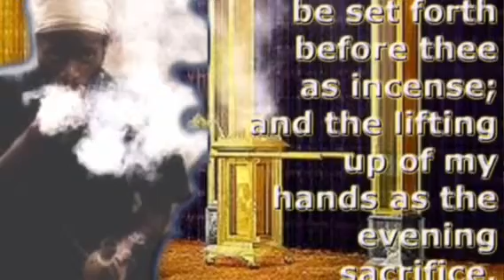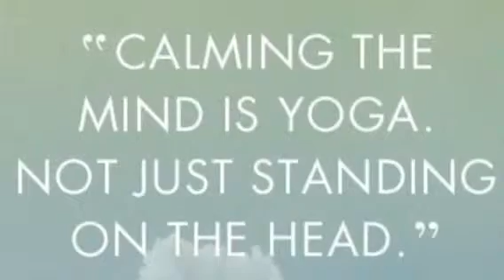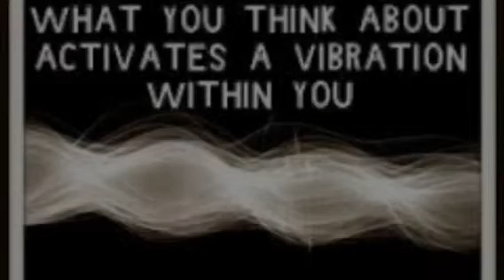RASTAFARI YOGA :WORD +SOUND=POWER | MEZMUR DAWIT CHANT MEDITATIONS | JULY - 23 | PSALM 52